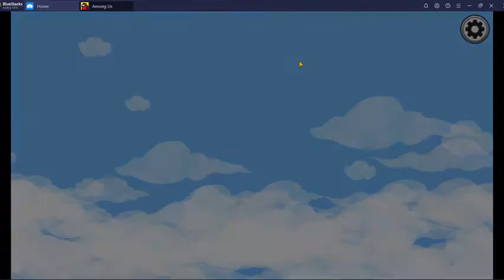Covid in among us